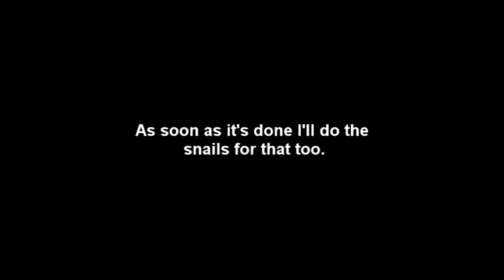Adventure Time - Season 3 Snails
This is all the locations of the Snail in adventure time season 3. I really love this show I watch it as much as I can, when I found that only a video with just the pictures I felt I should get all the video clips of it instead. Hope you enjoy, this is a really great show you should defiantly go and watch and buy everything related.

All the of locations were found using the Adventure Time Wikia.

Conquest of Cuteness
In hut in the background when Beemo is taking pictures of the Cuties.

Morituri Te Salutamus
In the rocks on the right side of the screen when Finn and Jake first enter the Arena.

Memory of a Memory
Hanging upside-down from the top of a lamp in Marceline's house when she is first found.

Hitman
On the stump that Finn and Jake trip over.

Too Young
Behind the dancing blue candy citizen.

The Monster
In the field, when LSP emerges from the windmill and gets called a "monster."

Still
On the top of a door frame when Ice King and Gunter fight with the bottle.

Wizard Battle
In the Grand Master Wizard's sleeve when he's playing with his cat.

Fionna and Cake
On the ceiling, when Prince Gumball is decorating it with Jelly Kinders

What Was Missing
On Marceline's stove, on the handle of a pot.

Apple Thief
On the stool behind the angry cookie guy in the Candy Tavern.

The Creeps
On the stairs in the background.

In the window all the way to the right, right after the zombies get flying powers from Finn's antidote.

Beautopia
On the back of the chair as Finn chants "Hazelnut!".

No One Can Hear You
On a garbage heap.

Jake vs. Me-Mow
Near the dead bull.

On a tree branch when the snow golem's walking to gather fruit.

The New Frontier
On the door of the ship.

Holly Jolly Secrets Part One
On the hill.

Holly Jolly Secrets Part Two
The Snail prominently appears as a non-cameo minor character. He is shown when Shelby says his name and continues to appear at the end during shots of the gang.

Marceline's Closet
Near the ladder.

Paper Pete
On the top left table.

Another Way
On the rim of the bridge.

Ghost Princess
Next to the corpse of "some donkus".

Dad's Dungeon
On the boat.

Incendium
On the painting on Finn's wall.